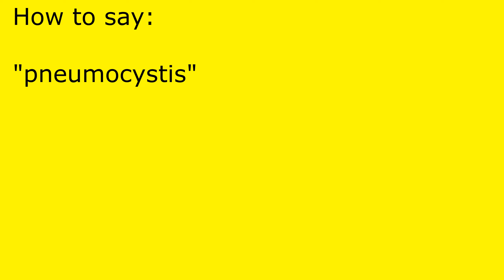How to pronounce pneumocystis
pneumocystis pronunciation.